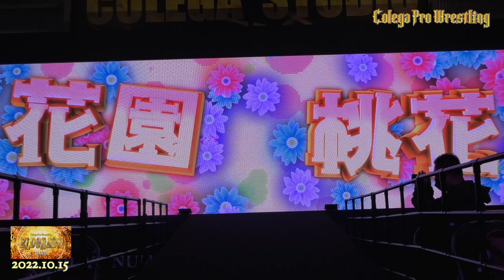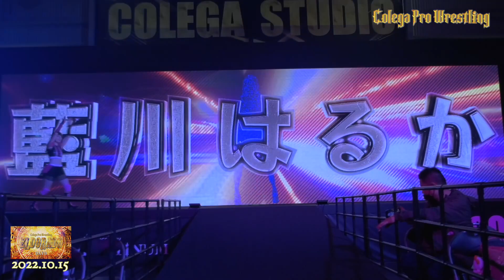【ハメられた】極道と喧嘩する大阪一強い女がまさかの結果に・・・【花園桃花vs藍川はるか エルドラドDAY3 2022.10.15】試合完全版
コレガプロレス出演のプロレスラー・コレガスタジオその他コラボ案件、受け付けています！
★これがプロレス？【コレガプロレス】とは

大阪の新観光名所！大阪駅より2駅、福島区野田に横幅11mの巨大スクリーン完備のリング常設会場
【コレガスタジオ】
で公演を開催する2021年に誕生した、大阪発のエンターテイメントプロレス団体！
毎週木曜日、金曜日、土曜日にストーリー形式の公演を開催しています。

★大阪発のエンターテイメント！【コレガプロレス】を初めて見る方はまずこちらをご覧ください

コレガプロレスのレスラーとのYouTube案件
コレガスタジオを利用しての撮影
スポンサーのご依頼はコチラ
★コレガスタジオ(Colegastudio)

〒553-0007　大阪府大阪市福島区大開3丁目1-34

【千日前野田阪神駅　徒歩8分】
【阪神本線野田駅　徒歩8分】
【JR環状線JR野田駅　徒歩8分】
【JR海老江駅　徒歩8分】
【阪神本線淀川駅　徒歩6分】
★大阪の新観光名所！コレガプロレスが見れる【コレガスタジオ】へのアクセス

【コレガプロレス登場人物相関図】
★YouTubeメンバーシップ【Colegaworld】

☆【月額390円】で限定動画や限定ライブが見放題
☆アカウント名の横にメンバーバッジがつきます！
☆LIVE配信時のチャット欄＆動画のコメント欄で専用スタンプ利用可能！

★SNS

★About Colega Prowrestling

2 stations from Osaka station!We are Entertainment professional wrestling organization born in 2021.Corega Studio have a Huge screen with a width of 11m & ring fukushimakunoda osaka Japan.
We are holding a performance everyweek Thursday,Friday,Saturday from Corega Studio!

★Please see here first for the first time Colegaprowestling

★Colegastudio

【8 minutes walk from Subway Nodahanshin Station】
【8 minutes walk from Hanshin Main Line Noda Station】
【8 minutes walk from JR Loop Line JR Noda Station】
【8 minutes walk from JR Ebie Station】
【6 minutes walk from Hanshin Main Line Yodogawa Station】
★Access to colegastudio

【Appearance player correlation diagram】
★YouTubememenber【Colegaworld】

☆Unlimited viewing of limited videos,limitde live for 390 yen per month
☆You can put on a badge next to the name
☆Dedicated stamps can be used in the chat section and video comment section during LIVE distribution!

★SNS